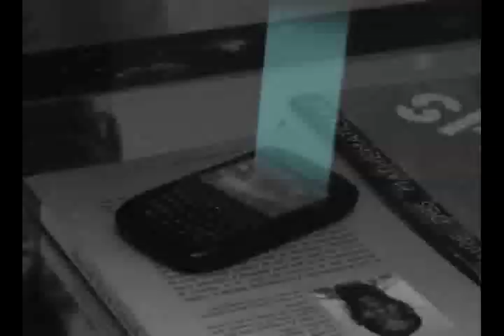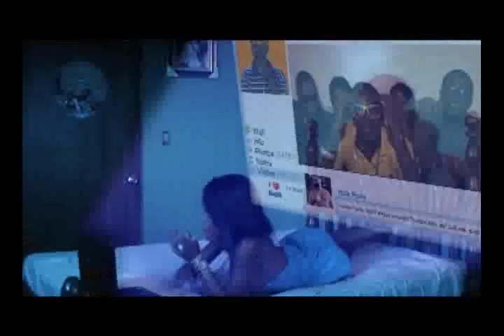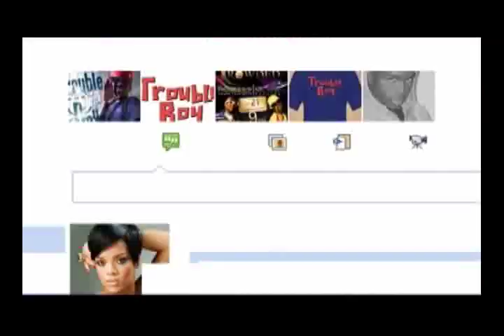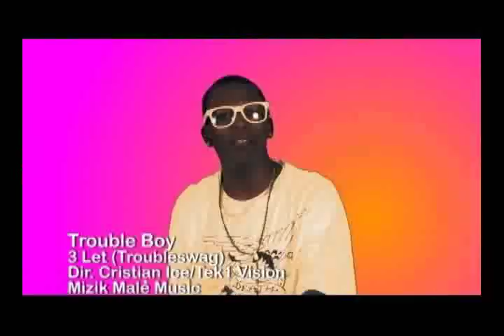TROUBLE BOY - Crank That Moto